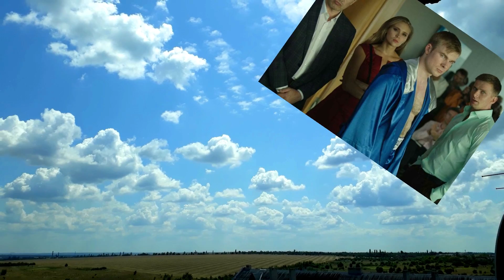ПРОСПЕКТ ОБОРОНЫ 2 СЕЗОН 1 СЕРИЯ СЕРИЯ (17 серия) Дата выхода на НТВ и Анонс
Премьера! ПРОСПЕКТ ОБОРОНЫ 2 СЕЗОН (2021) сериал на нтв сюжет и дата выхода